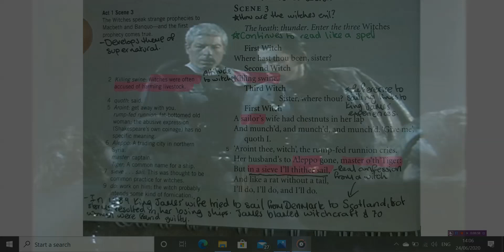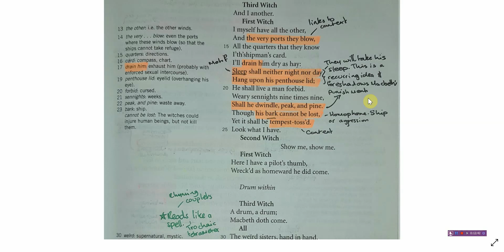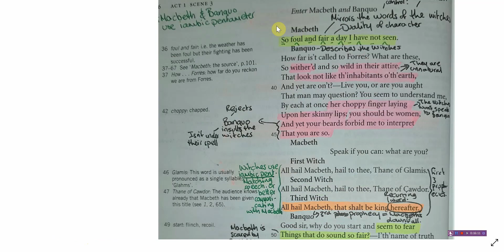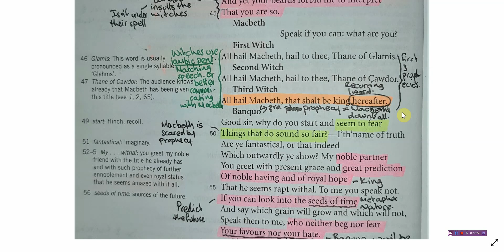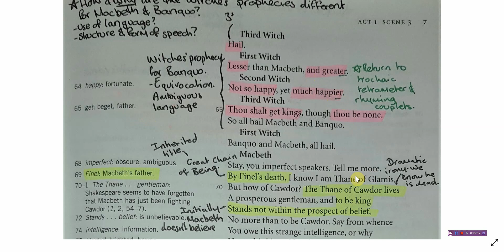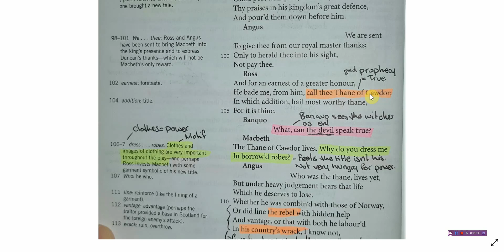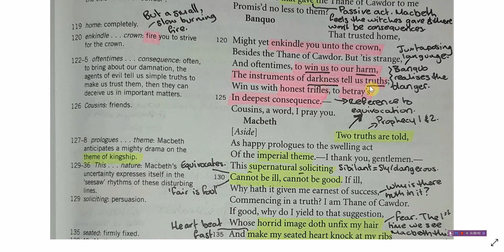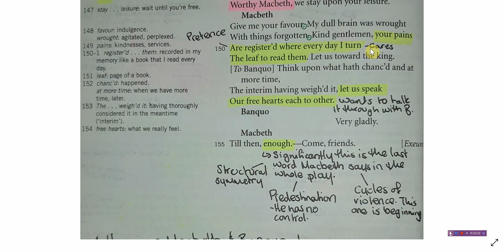Macbeth Act 1 Scene 3 - Talkthrough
In this video I talk through an annotated copy of Act 1 Scene 3 from Macbeth. In this scene Macbeth and Banquo meet the witches, who deliver three prophecies to Macbeth, including the prophecy that he will become king. This scene further develops the theme of the supernatural, as well as exploring the idea of fate and predestination.